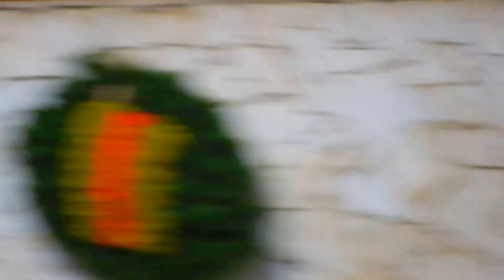Мамаев Курган и Родина Мать Волгоград Сталинград тест стедикама ЧАСТЬ1